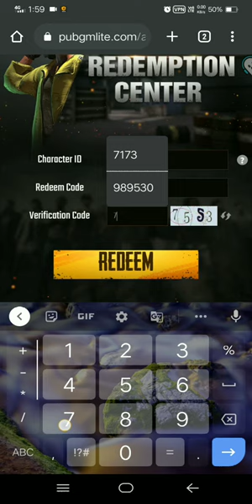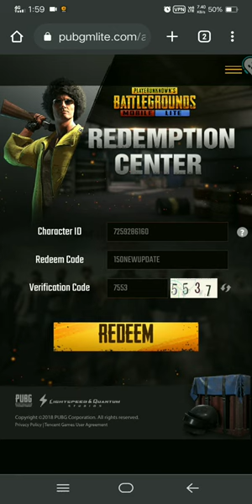💥Redeem Codes 💥 || Pubg Mobile Lite || Free To Use || Open New Inventory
1. Download any vpn which is connect to Singapore server..
2. When Singapore server connect then you open chrome and search pubg mobile lite redeem code.
3. Then tap first then you fill all the blanks..
4. You Got New Inventory like clothes .

::::::: DON'T FORGET:::::::
::::TO::::

My Battle Ground Mobile India Gaming I'd:-
Name :: SHAIkh123
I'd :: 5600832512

My Pubg Mobile Lite Gaming I'D :::
Name :: ninjagamingcen
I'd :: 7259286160